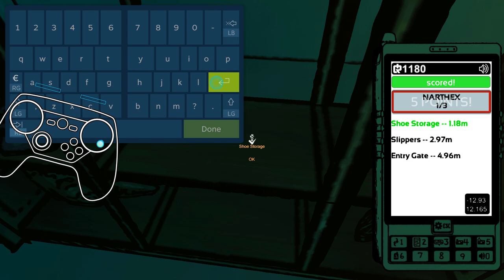Trackless - Text Adventure Game w/ Steam Controller - Let's Play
A cool arty farty text adventure game that's right up my alley. A particularly fun challenge with a controller since it's centered around typing verbs.
◖Controller Profile & Info Below◗
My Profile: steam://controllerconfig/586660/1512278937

◖ExistentialEgg: Hardcore filthy NOOB, idiot extraordinaire...
Eh, just google ExistentialEgg + [insert social media]

◖My Steam Controller is by Colored Controllers
TouchProtect Vinyl Stickers on Trackpads.

◖My PC: LUMOS by Digital Storm
CPU: Intel i7-8700k 3.7Ghz (8th Gen)
RAM: 32 GB
GPU: NVIDIA GTX 1080

♫   "TV Sitcom 2" by Kwiksounds